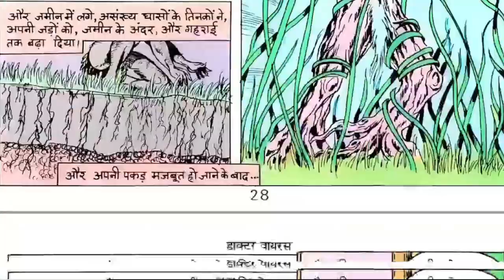DOCTOR VIRUS I PART 2 I SUPER COMMANDO DHRUV I RAJ COMICS I VOICE MODE सुपर कमांडो ध्रुव